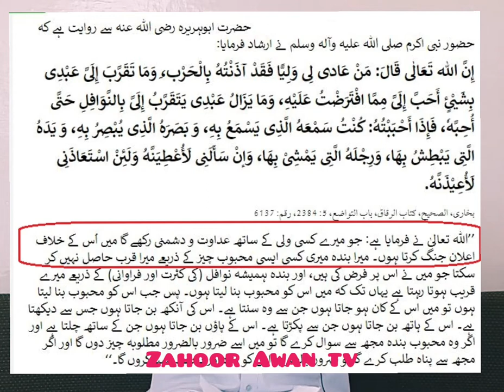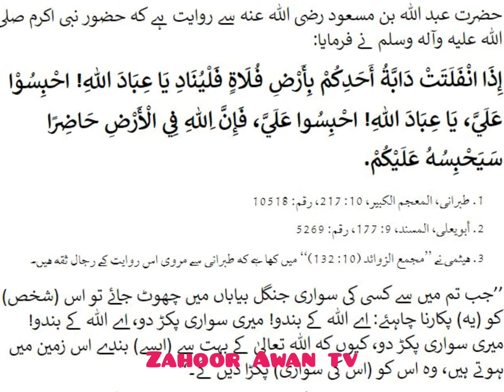Gairullah se Madad Mangna Kaisa hai? | Ya Ali Madad? | Ya Rasool Allah Madad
Deoband aur Al-Hadees ka aqeeda ye hai ko Madad sirf Allah se madad magi jay gi, baki kisi se madad mangi jay to shirk ho ga. Kia Allah ke siwa kisi se madad mangna shirk hai?

بخاری، الصحیح، کتاب الرقاق، باب التواضع، 5: 2384، رقم: 6137

’’اللہ تعالیٰ نے فرمایا ہے: جو میرے کسی ولی کے ساتھ عداوت و دشمنی رکھے گا میں اُس کے خلاف اعلان جنگ کرتا ہوں۔ میرا بندہ میری کسی ایسی محبوب چیز کے ذریعے میرا قرب حاصل نہیں کر سکتا جو میں نے اس پر فرض کی ہیں، اور بندہ ہمیشہ نوافل (کی کثرت اور فراوانی) کے ذریعے میرے قریب ہوتا رہتا ہے یہاں تک کہ میں اس کو محبوب بنا لیتا ہوں۔ پس جب اس کو محبوب بنا لیتا ہوں تو میں اس کے کان ہو جاتا ہوں جن سے وہ سنتا ہے۔ اس کی آنکھ بن جاتا ہوں جس سے دیکھتا ہے۔ اس کے ہاتھ بن جاتا ہوں جن سے پکڑتا ہے۔ اس کے پاؤں بن جاتا ہوں جن کے ساتھ چلتا ہے اور اگر وہ محبوب بندہ مجھ سے سوال کرے گا تو میں اسے ضرور بالضرور مطلوبہ چیز دوں گا اور اگر مجھ سے پناہ طلب کرے گا تو ضرور بالضرور اس کو پناہ اور تحفظ مہیا کروں گا۔‘‘

حضرت عبد الله بن مسعود رضی اللہ عنہ سے روایت ہے کہ حضور نبی اکرم صلی اللہ علیہ وآلہ وسلم نے فرمایا:

إِذَا انْفَلَتَتْ دَابَّۃُ أَحَدِکُمْ بِأَرْضِ فُـلَاۃٍ فَلْیُنَادِ یَا عِبَادَ اللهِ! احْبِسُوْا عَلَيَّ، یَا عِبَادَ اللهِ! احْبِسُوا عَلَيَّ، فَإِنَّ ِﷲِ فِي الْأَرْضِ حَاضِرًا سَیَحْبِسُهُ عَلَیْکُمْ.

طبرانی، المعجم الکبیر، 10: 217، رقم: 10518
أبویعلی، المسند، 9: 177، رقم: 5269
ہیثمی نے ’’مجمع الزوائد (10: 132)‘‘ میں کہا ہے کہ طبرانی سے مروی اس روایت کے رجال ثقہ ہیں۔
’’جب تم میں سے کسی کی سواری جنگل بیاباں میں چھوٹ جائے تو اس (شخص) کو (یہ) پکارنا چاہئے: اے الله کے بندو! میری سواری پکڑ دو، اے الله کے بندو! میری سواری پکڑ دو، کیوں کہ الله تعالیٰ کے بہت سے (ایسے) بندے اس زمین میں ہوتے ہیں، وہ اس کو (اس کی سواری) پکڑا دیں گے۔‘‘

حضرت عتبہ بن غزوانی رضی اللہ عنہ حضور نبی اکرم صلی اللہ علیہ وآلہ وسلم سے روایت کرتے ہیں کہ آپ صلی اللہ علیہ وآلہ وسلم نے فرمایا:

إِذَا أَضَلَّ أَحَدُکُمْ شَیْأً أَوْ أَرَادَ أَحَدُکُمْ عَوْنًا وَ ھُوَ بِأَرْضٍ لَیْسَ بِھَا أَنِیْسٌ فَلْیَقُلْ یَا عِبَادَ اللهِ أَغِیْثُونِي یَا عِبَادَ اللهِ أَغِیْثُوْنِي فَإِنَّ ِﷲِ عِبَادًا لاَ نَرَاهُمْ وَ قَدْ جُرِّبَ ذَلِکَ.

طبرانی، المعجم الکبیر، 17: 117، رقم: 290
ہیثمی، مجمع الزوائد، 10: 132
’’جب تم میں سے کسی کی کوئی شے گم ہو جائے اور تم میں سے کوئی مدد چاہے اور وہ ایسی جگہ ہو کہ جہاں اس کا کوئی مدد گار بھی نہ ہو تو اسے چاہئے کہ کہے: اے الله کے بندو! میری مدد کرو، اے الله کے بندو! میری مدد کرو، یقینًا الله تعالیٰ کے ایسے بھی بندے ہیں جنہیں ہم دیکھ تو نہیں سکتے (لیکن وہ لوگوں کی مدد کرنے پر مامور ہیں) اور یہ آزمودہ بات ہے(کہ ایسا کرنے سے انسان کو الله تعالیٰ کے ان بندوں سے مدد حاصل ہوتی ہے)۔‘‘